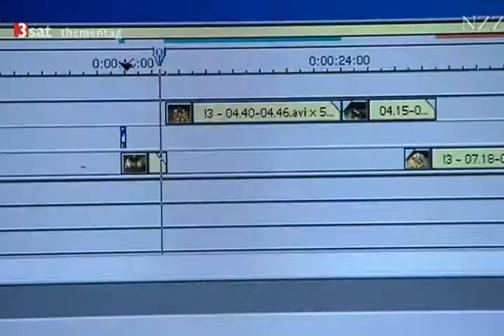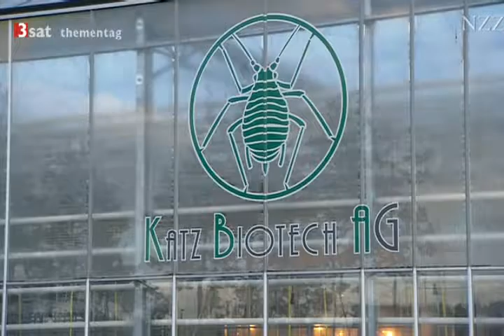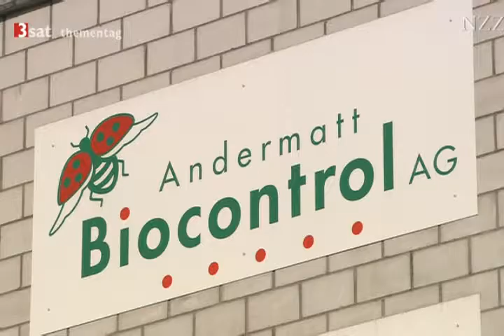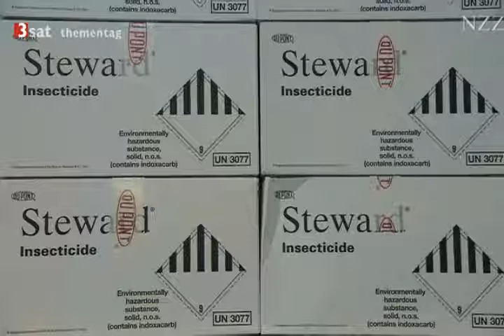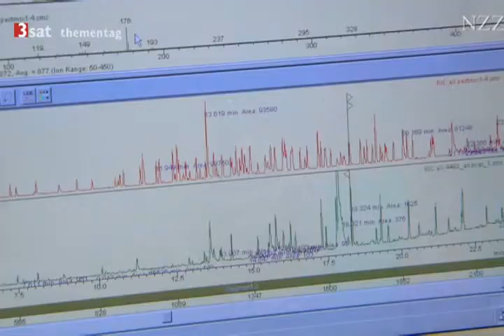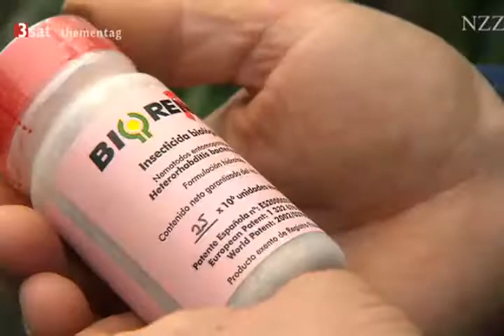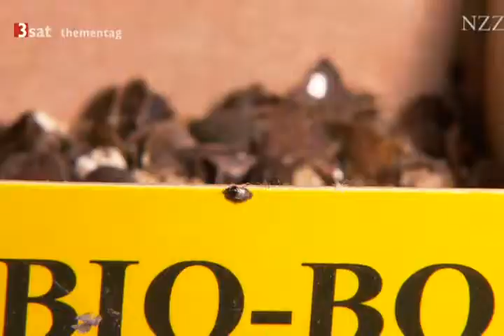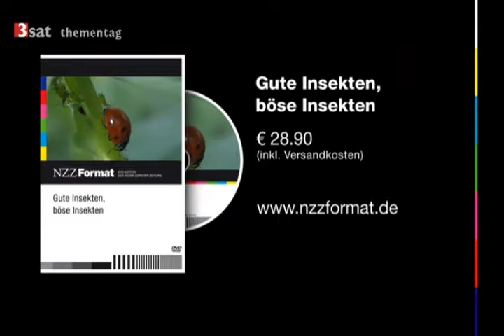Dokumentation Gute Insekten böse Insekten ✪ Doku Deutsch HD